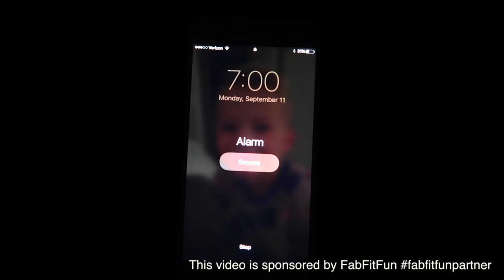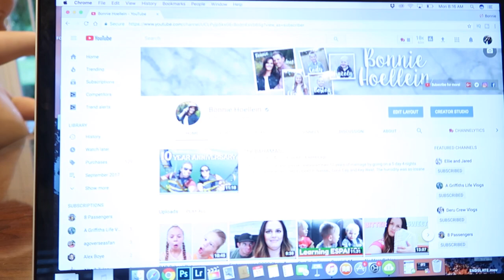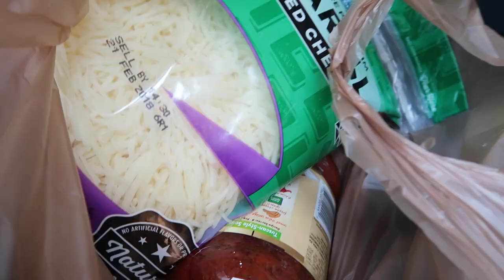Olivia's Morning Routine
I’ve partnered with FabFitFun on this video. This is my impression of the FabFitFun box and all opinions are my own.